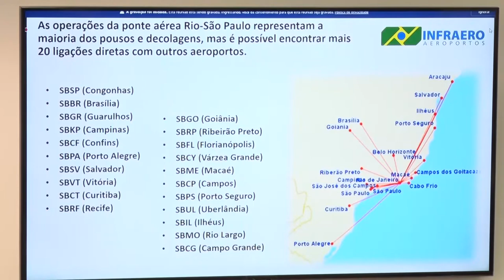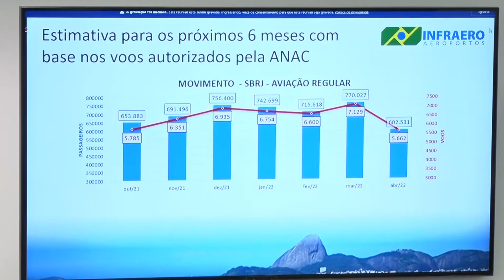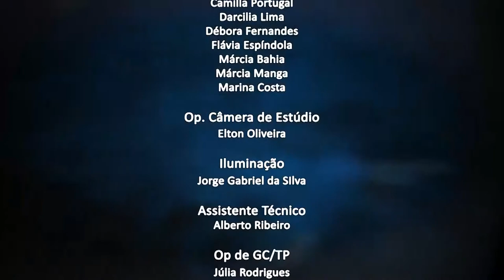Jornal da Alerj - 27/10/21